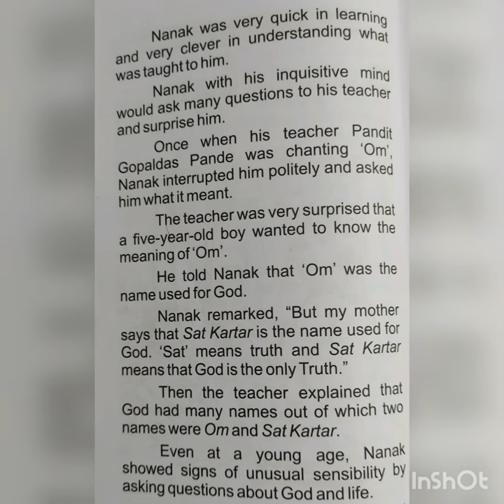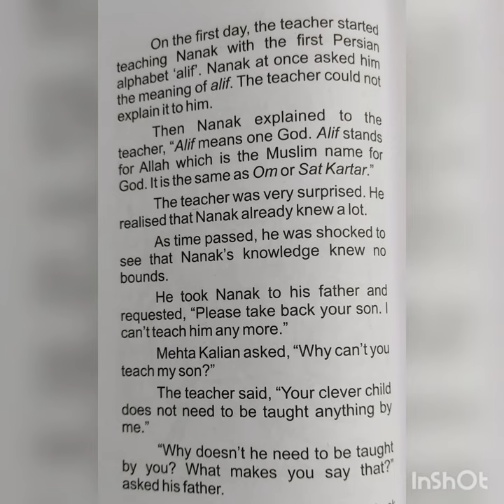Guru Nanak- Stepping into school and attaining early childhood education